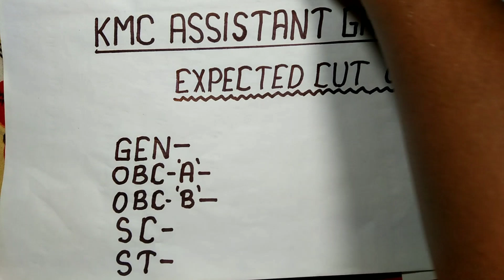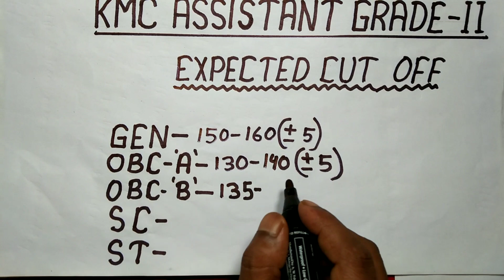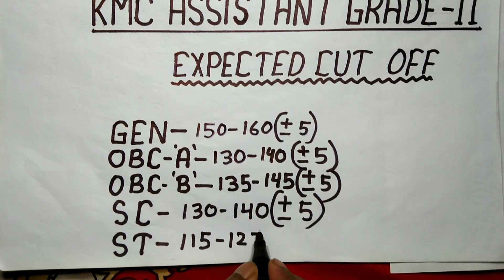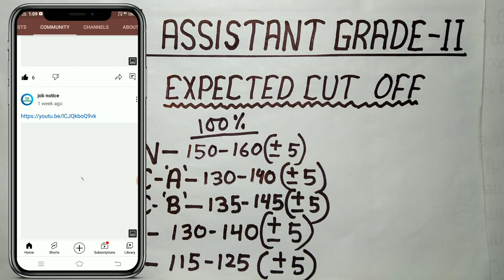📌📌KMC ASSISTANT GRADE - II Expected Cut Off Marks || কত নাম্বার পেলে INTERVIEW তে ডাক পাবে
PSC Food SI Pay Slip 2021 || Salary After New Pay Commission ||  ফুড SI শুরুতে বেতন কত টাকা পাবেন ||

West Bengal Group - D Salary 2021 ||রাজ্য সরকারে গ্রুপ - ডি বেতন 2021 || শুরুতে কত টাকা মাইনে পাবেন

পৌরসভায় প্রচুর নতুন শূন্যপদ ফাঁকা || দেখে নাও কত শূন্যপদ ফাঁকা আছে || কোন পদের জন্য Vacancy বেরোবে

আমাদের facebook page join হওয়ার জন্য নিচে দেওয়া লিংকে ক্লিক করুন